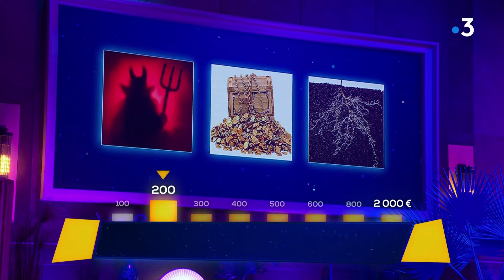Duels en familles, le match des régions 11 mai 2023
jeu quotidien sur les régions sur france 3 présenté par Cyril Feraud